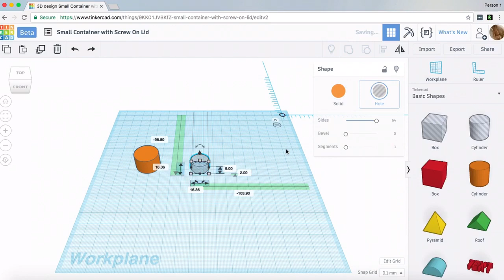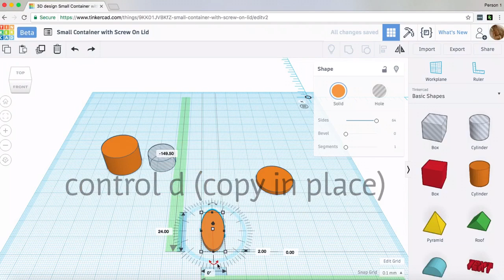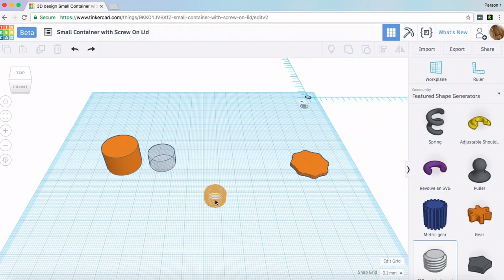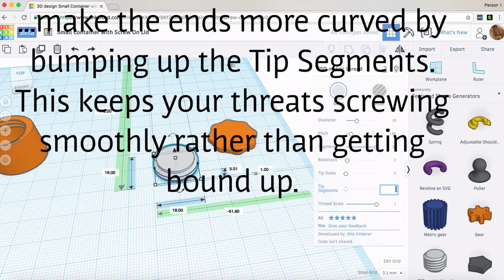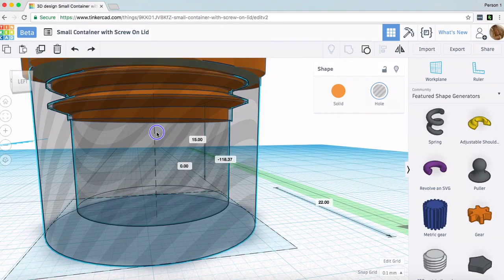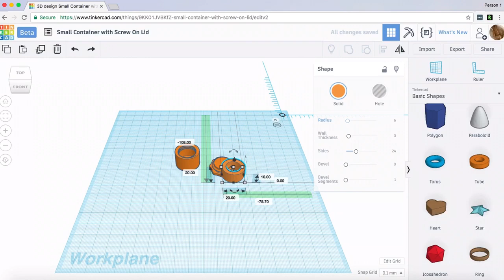12 1 Tinkercad Tutorial making a container with a screw lid